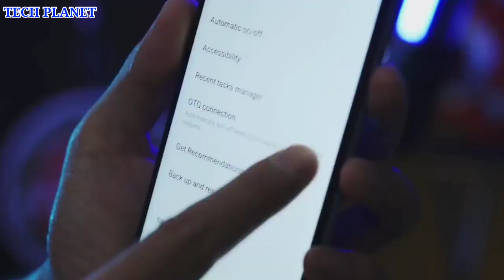Realme Narzo 20A receive New Software Update A.31 June 2021 | Latest Update |Fix bugs & Improvements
friends finally Realme ne aapne Realme Narzo 20A ke users ke liye latest update A.31 ko roll out karna shuru kar diya hai jisme aapko kafi sare improvements dekhne ko mil jaynge so is update ke bare me details se Janne ke liye video ko end tak jarur dekhiyega

Video clips credit:- Realme